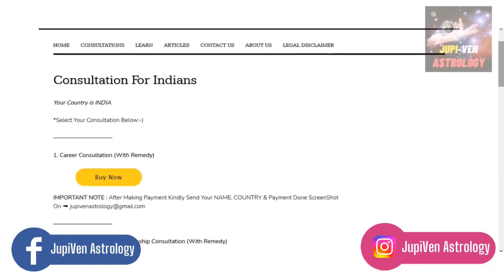7th LORD IN SHRAVANA NAKSHATRA AND YOUR SPOUSE | VEDIC ASTROLOGY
Type Of Husband/ Wife In Astrology As Per Nakshatra Of 7th House/ Bhav Lord In Of Horoscope/ Kundli/ Birth Chart – Part 1: Today I am going  shravana Nakshatra is related to the eyes of Sri Maha Vishnu which is ruled by Moon. It is a very auspicious placement for Saturn in that house. As Capricorn Who is Lord of Shravana Nakshatra? Which nakshatra is good for Shravana Nakshatra? Is Shravana Nakshatra lucky? Who rules shravana? Which Pada of shravana is good? Which nakshatra is intelligent? In which nakshatra Lord Buddha was born? Which nakshatras are enemies? Which nakshatra is good for Career? Is Shravana Nakshatra good for baby birth? What are the characteristics of Shravana Nakshatra? What is the meaning of shravana? Which nakshatra has long life? Which nakshatra is loyal? Which is best nakshatra in astrology? this Nakshatra comes under the Capricorn zodiac sign. It means that your spouse will be emotional and caring. Also, they will be sensitive. You ... Shravana nakshatra is 22nd among 27 nakshatras. All four quarters of Shravana fall in Capricorn. Shravana is ruled by Lord Narayana, one of the three .. Shravana Nakshatra Male: Compatibility and Family Life. The Male native of the Shravana Nakshatra will have a very happy married life. His wife will possess all ...SRAVANA nakshatra is MOON. Lord of Kritika nakshatra/constellation is Surya or Sun. I have sun in magha in 7th ...7th lord is in the nakshatra of Ketu, the skin will be dark. 11. All the planets influencing the seventh house helps in deciding ... 7th lord nakshatra spouse 5th lord in shravana nakshatra 7th lord in shatabhisha nakshatra venus in shravana nakshatra spouse saturn in shravana nakshatra jupiter in shravana nakshatra husband 7th lord in krittika nakshatra shravana nakshatra marriage age

7th lord in shravana nakshatra 7th lord in shravana nakshatra 7th house seventh house lord श्रवन नक्षत्र shravana nakshatra 7th lord nakshatra astrology navamsa chart marriage astrology spouse in astrology astrology nature of spouse vedic astrology hindi movies jyotish best astrologer in india horror show darakaraka in shravan nakshatra horoscope kundli analysis shravana hindi serial prediction darakaraka in sravana nakshatra shravana nakshatra marriage Strength & Weakness of your Spouse 7th House Lord in Shravan Nakshatra - Personality traits 7th lord in sharavan nakshatra 7th lord in sravana nakshatra shravana nakshatra marriage life shravana nakshatra marriage compatibility nipun joshi astrology nipun joshi nakshatra Nipun Joshi nipun joshi palmistry Magha Ashlesha Punarvasu Ardra Mrigashira 7th lord nakshatra spouse Aswini Bharani Pushya Krittika Rohini Swati Chitra Hasta Uttara Phalguni Purva Phalguni Vishakha Uttara Ashadha Anuradha Jyestha Shravana Dhanishta Mula Purva Ashadha Shatabhisha marriage astrology who you will marry nakshatra astrology Purva Bhadra Uttara Bhadra Revati 7th lord nakshatra vedic astrology spouse astrology 7th lord in all nakshatra nature of spouse 7th lord in different nakshatras.

married life of Native, the compatibility of the Native with his/her.loving husband in astrology and possibility of love marriage and complexion of spouse astrology and life partner prediction from kundli and spouse prediction by date of birth and time free and husband and wife astrology compatibility and physical appearance of spouse in astrology and when will i meet my life partner astrology. 7th house marriage partner sagittarius .

About Us : Hi welcome to JupiVen Astrology one of the best youtube channel on modern form of vedic astrology. I talk about planetary placements in each individual chart of the person. I have made videos on planets through houses, planets through signs and talking about each astrological ascendant. This channel is passion for people who love occult science and spirituality.  I've started getting interested in astrology since early childhood, when I was reading online articles about it. Hindu astrology Jyotisha or Jyotishya is the traditional Hindu system of astrology, also known as Hindu astrology, Indian astrology and more recently Vedic astrology. And also Indian Hindu sage Jaimini developed a differnt and accurate system of Astrology which is called Jaimini Astrology or Jaimini Jyothish i also discuss about jamini astrology on this channel. Astrology is a pseudoscience that claims to divine information about human affairs and terrestrial events.